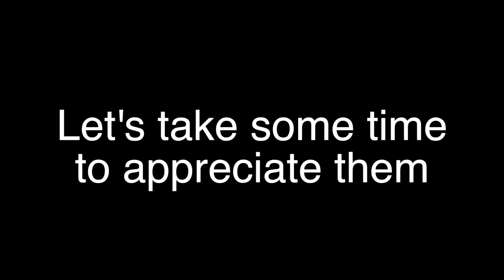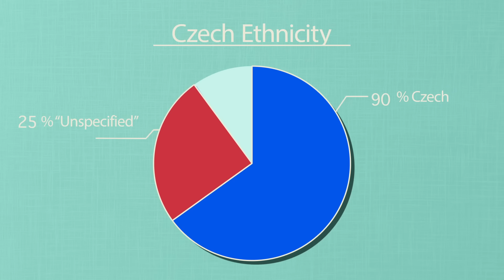Geography Now! Czech Republic (Czechia)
BEEEEEEEEEEEEEEEEEERRRRR! .and mushrooms